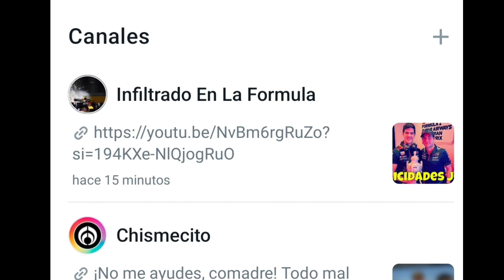Chris Horner y Helmut Marko seguirán juntos en Red Bull apoyando a Checo Pérez en la Fórmula 1